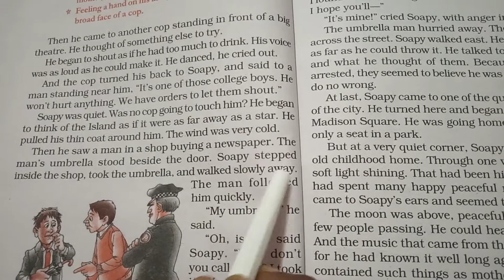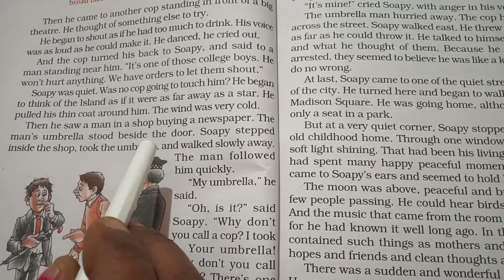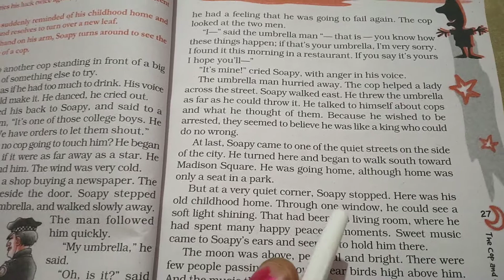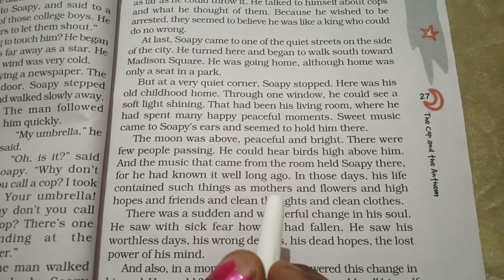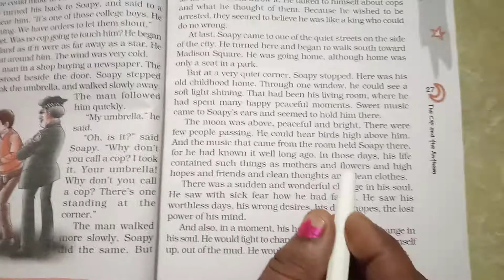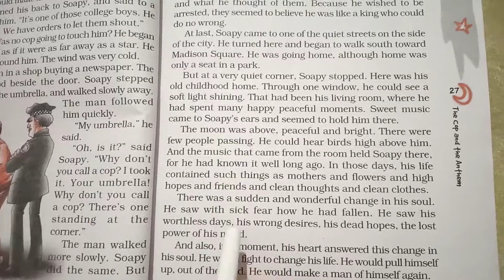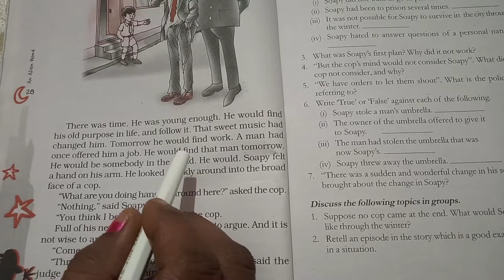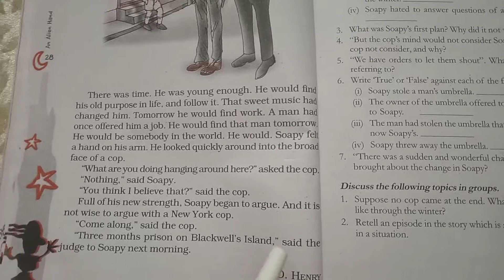The Cop and Anthem|Class 7|An Alien hand|English Literature